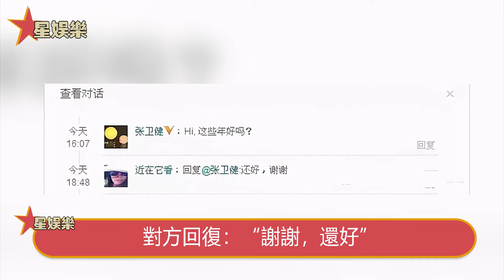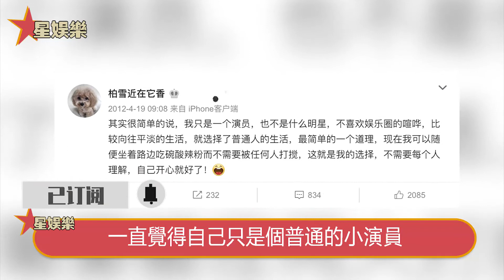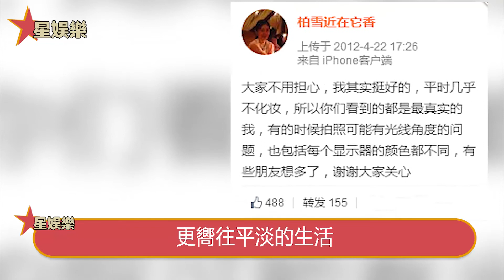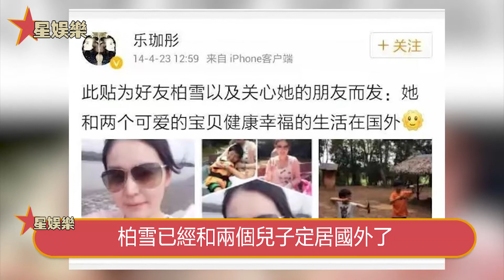七次被傳鬼上身，拍戲途中神秘消失，14年後首度現身讓人驚！【星娛樂】柏雪